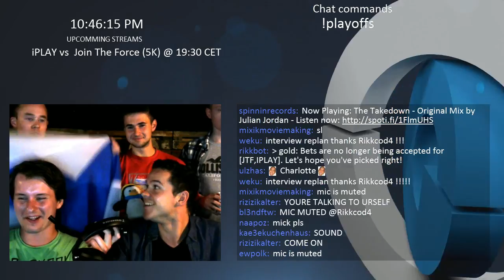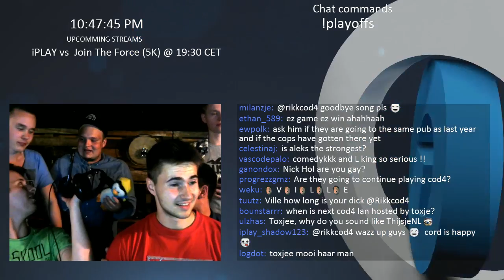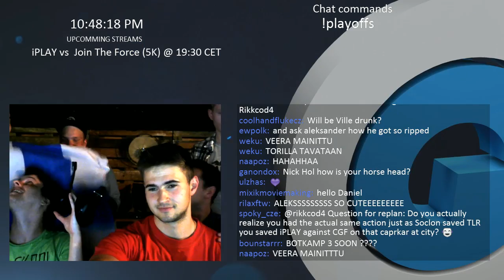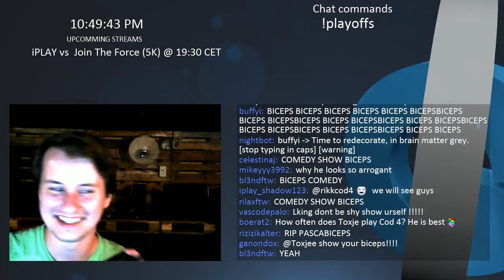VLOG #7 After talk with iPLAY eSports the winners of Brussel LAN 2